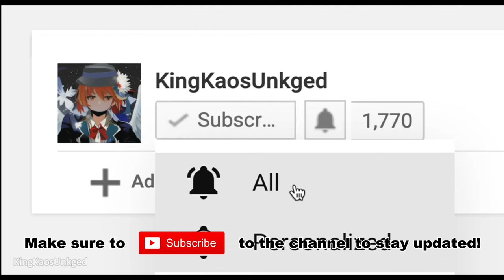Sharkbite - Hammer Head Shark Funny Moments being idle